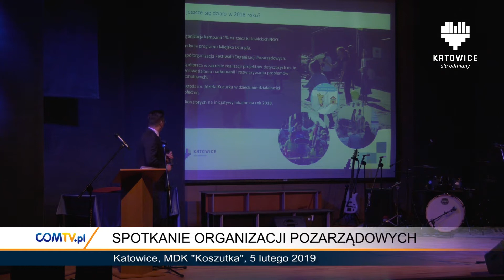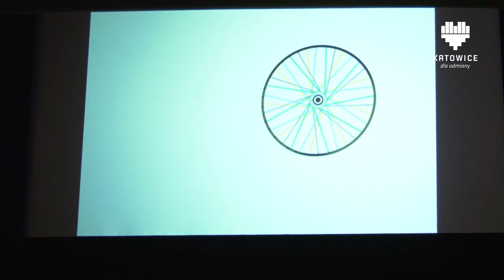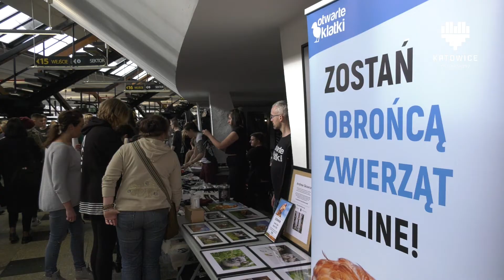KATOWICKI FLESZ INFORMACYJNY 12.02.2019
W tym wydaniu:
- Spotkanie organizacji pozarządowych
- Przed nami ESL One i IEM Katowice 2019
- Kino na Kole
- Veganmania w Spodku